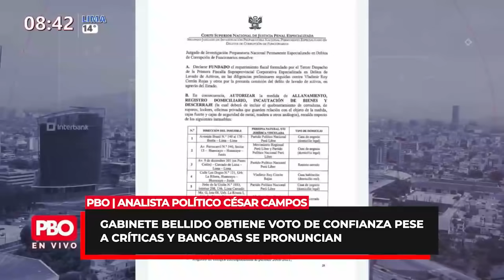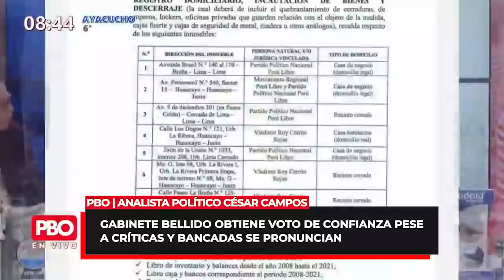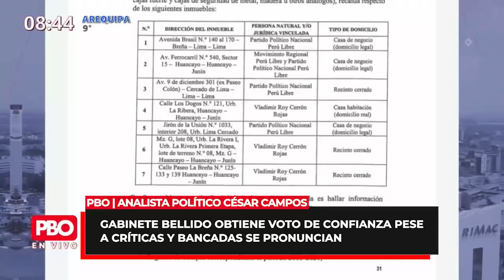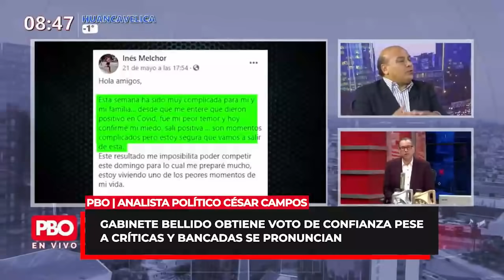César Campos sobre allanamiento a inmuebles vinculados a Perú Libre y Vladimir Cerrón | PBO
PBO | Gabinete Bellido obtiene voto de confianza pese a críticas y bancadas se pronuncian

🔴Analista político César Campos sobre allanamiento a inmuebles vinculados a Perú Libre y Vladimir Cerrón

▶ Programa
📻 PBO radio 91.9 FM ¡LA RADIO CON FE!